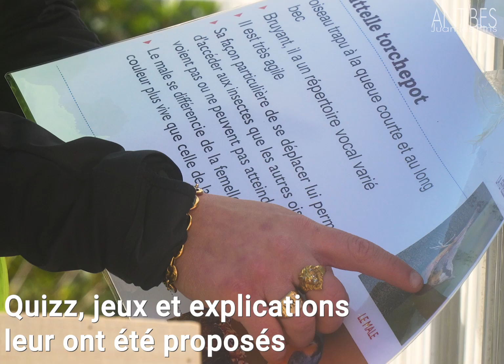Rencontre jeunes-seniors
Comment la rencontre entre jeunes apprentis et seniors souffrants d'Alzheimer peut être bénéfique à tous ? La réponse en vidéo